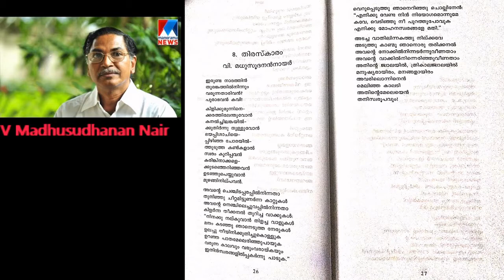Lecture on the Malayalam poem "Thiraskaram"